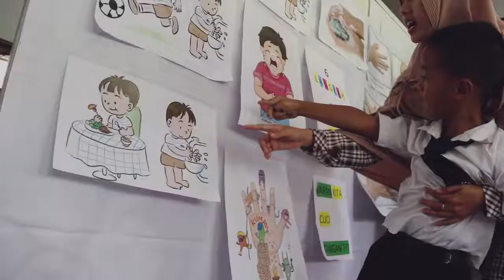BSI Ajak Anak-anak SLB Agar Gemar Cuci Tangan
BSI pacu semangat belajar anak-anak Sekolah Luar Biasa (SLB) melalui kegiatan cuci tangan. Selain menstimulus daya kreatifitas anak, diharapkan kegiatan ini dapat melatih kebiasaan sehat anak sehari-hari.